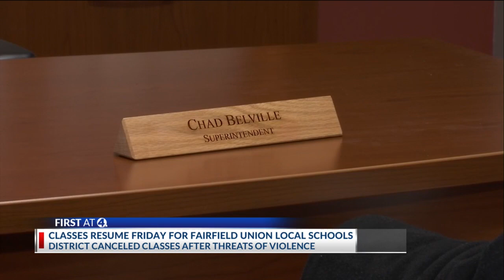Fairfield Union Local Schools closed due to violent threats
The Fairfield Union Local School District is closed Thursday due to threats of violence, according to the district’s superintendent. The Fairfield County Sheriff’s Office is investigating the threats, but believe there is no known current threat to the district.